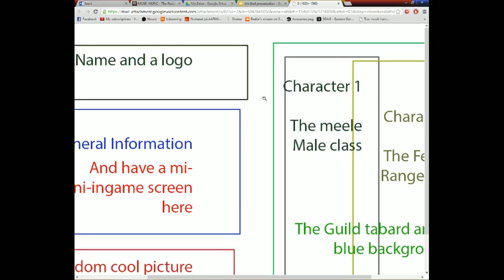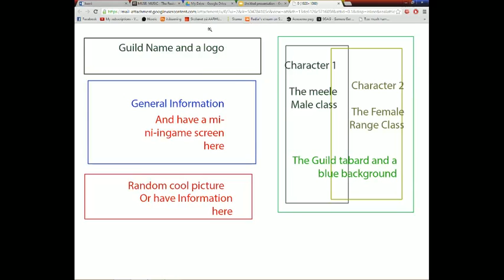CA Guild raid, Tortos kill + Mageara try Part 3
Wooop we killed him! :D